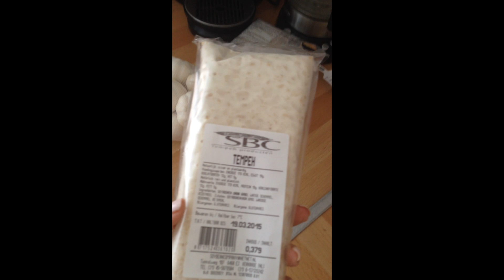vlog la familia b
vlog la familia b 7 maart 2015